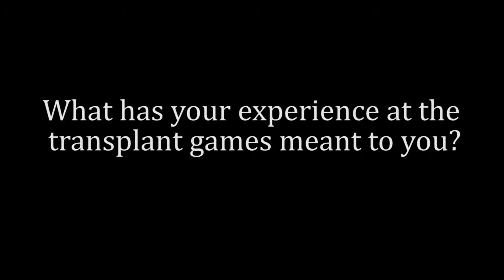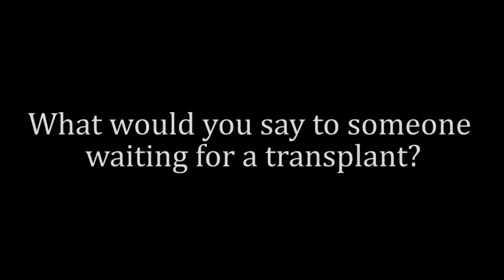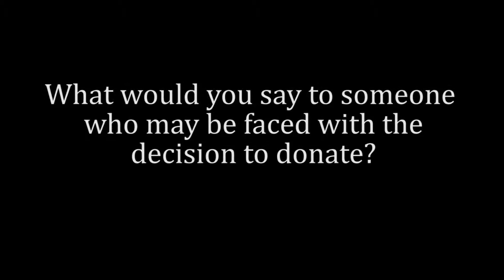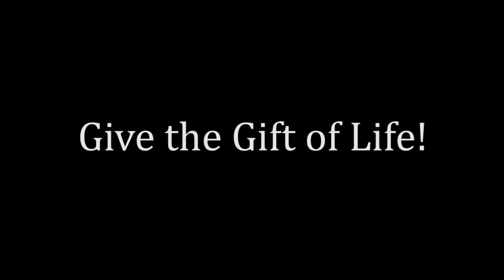Ronnie Weitzel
At the 2014 Transplant Games of America, Ronnie Weitzel shares his experience. Ronnie received a heart transplant and competed in the 5k run, darts and bowling.